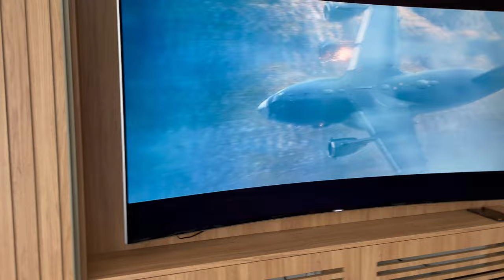SMART TV SAMSUNG CURVA 85 POLEGADAS 8K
GANHE R$25,00 ABRINDO SUA CONTA NA NEXT:  Esta é uma indicação de MAX NASCIMENTO para você abrir uma conta gratuita. Cartão de crédito internacional, transferência e saques, GRÁTIS!

GANHE R$20,00 DE UBER CASH OU UBER EATS: Use o meu código MAXPA4717295 para abrir sua conta NEON que nós dois ganhamos um bônus com isso!